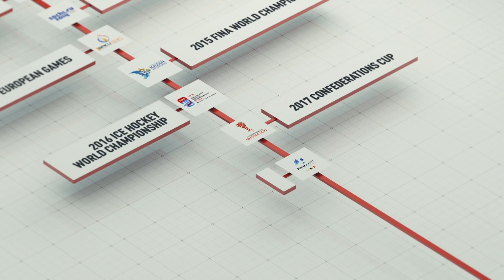Сompany Video Presentation with 3D-Graphics for AVK Group | Sport Facilities Building Animation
We created this company video presentation for AVK, company which is engaged in the construction of sports facilities. 3d-graphics. 3D graphics allows you to explain in detail all the advantages of cooperation with the company increase its attractiveness in the eyes of customers.